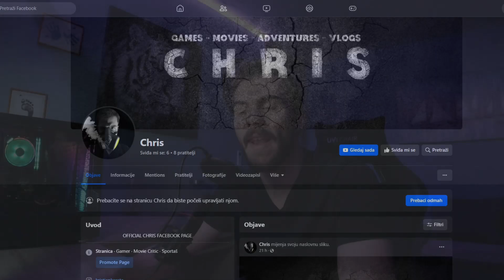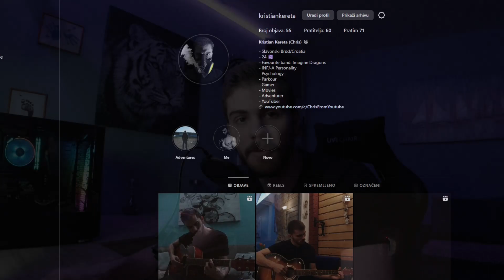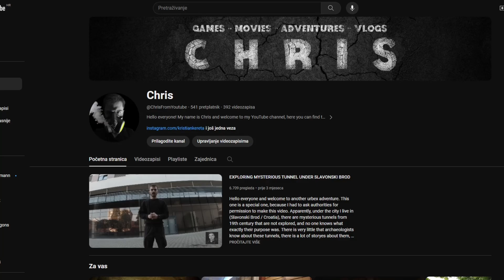CHANNEL REFRESH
Hello everyone and welcome to my new vlog! In this video I'm talking about my channel refresh and some tiny changes. I hope you enjoy this video, and if you do, then go ahead and leave a like, share, comment or subscribe if you want, it will mean a world for me!